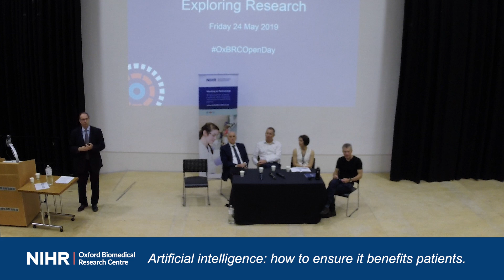Artificial intelligence: how to ensure it benefits patients.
This panel discussion, Artificial intelligence: how to ensure it benefits patients, was held at the NIHR Oxford BRC Open Day in May 2019.
Chaired by Prof Lionel Tarassenko, the Oxford BRC’s Technology & Digital Health Theme Lead, the panel featured:
·       Prof Chris Holmes, Professor of Biostatistics at the Department of Statistics and Nuffield Department of Medicine
·       Dr Fred Kemp, Deputy Head of Licensing & Ventures, Life Sciences at Oxford University Innovation
·       Dr Angeliki Kerasidou, Researcher in Global Health Ethics at the Ethox Centre
·       Dr Nick Scott-Ram, Director at the Oxford Martin School and VP Strategic and Commercial Development at Sensyne Health